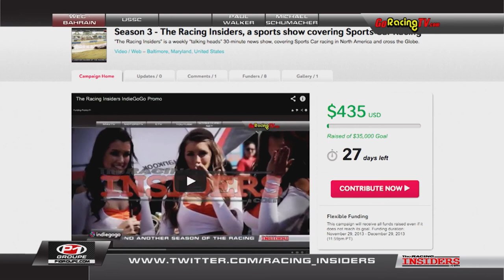Mike Rockenfeller Interviewed on The Racing Insiders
Interviewed on The Racing Insiders, with Hosts, Bill Wood, and Jeff Lepper. Mike Rockenfeller speaks about winning the DTM championship.